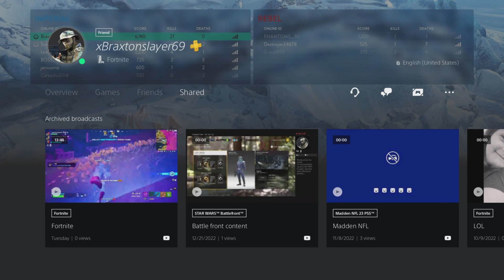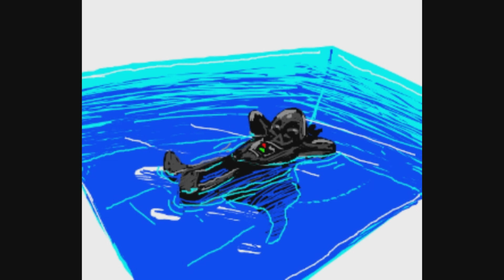Funny and rage of Ethan almeida